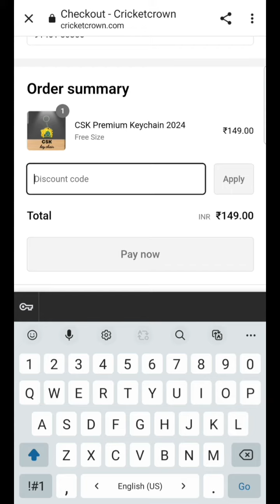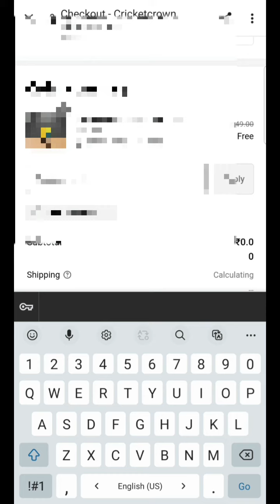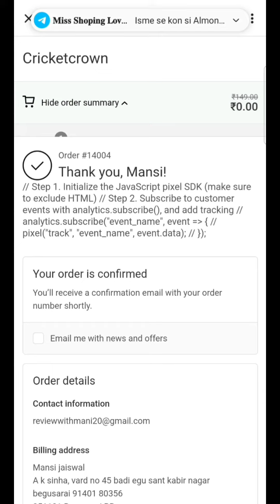free products loot offer in 0 rs🤩no shipping❌️free shopping loot today|free product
Watch another videos👇

myglamm glamm party game🥳win 3300rs free🤩products trick to win🔥

smytten product only in 68 rp😳trick video#smytten

unlimited 0 trials😳🤩how to add extra 0 trial🥳on smytten❤️

Telegram channel link👇must join for fast notification

new free sample productsfree sample products
free sample product unboxing
free sample
free products
get free sample products
free sample products in india today
product samples free
free samples